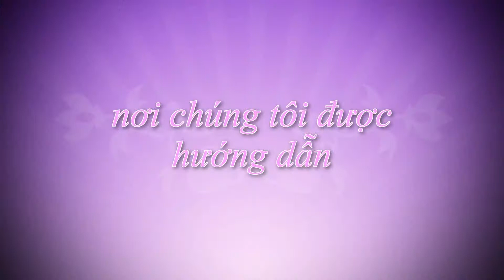Trailer - Sói bầy Hoàng Hoa Thám